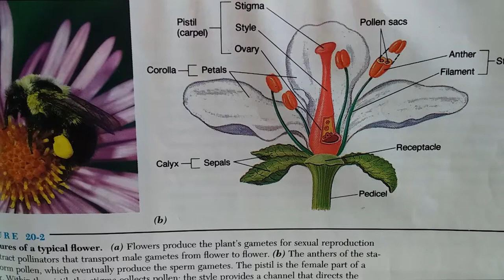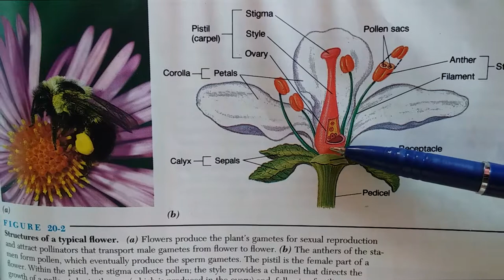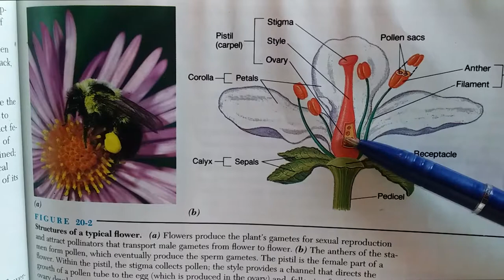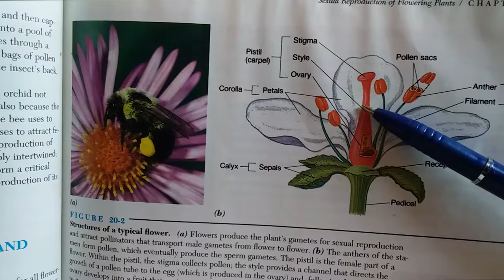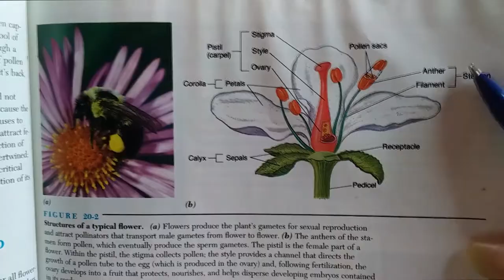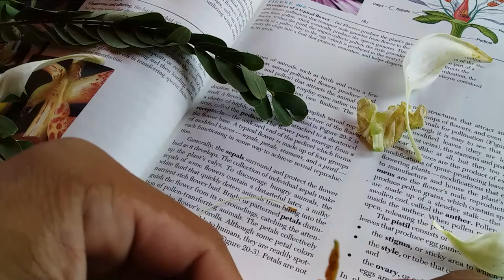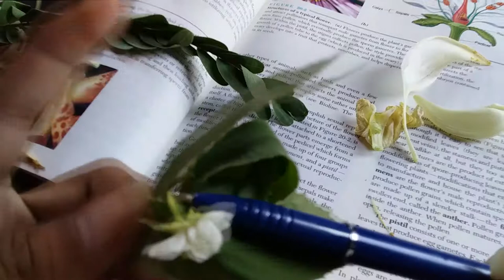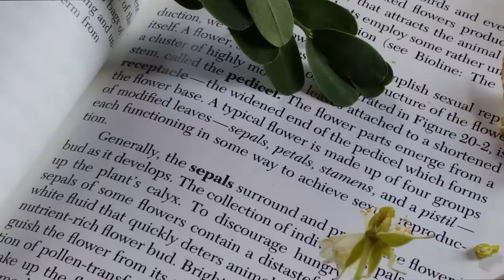Angiosperm|Parts of a flower|ផ្នែកផ្សេងៗនៃផ្កា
A flower is typically made up of four main parts: sepals, petals, stamen and pistil. Generally, the sepals surround and protect the flower bud as it develops. The petals are bright and they are the color part of the flower. They distinguish the flower from its surrounding, catching the attention of pollen-transferring animals. The stamen and the pistil are the flower's reproductive structures. The stamen are the flower's male reproductive structures. They produce pollen grains which contain sperm. Stamens are made up of the filament and the anther. The pistil consists of one or more carpels - modified leaves that produce egg gamete. Each pistil has three parts: stigma, style and ovary. The stigma is an sticky area to which pollen grain adheres. The style connect the stigma to the ovary and the ovary is the enlarged bottom part of the pistil, where eggs are produced and embryos and seeds are developed.

You can learn free biology lessons in Khmer on this channel and we'll upload more videos on biological terms and so on. You can also learn English as well. Any questions or opinions, comment us bellow. Thanks for your sharing our videos.